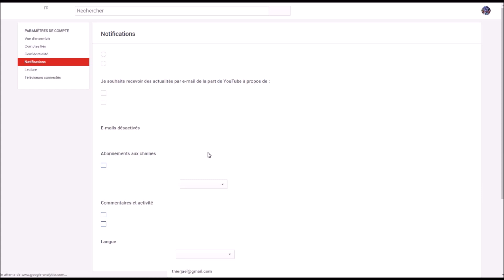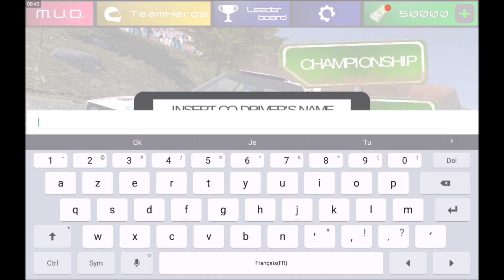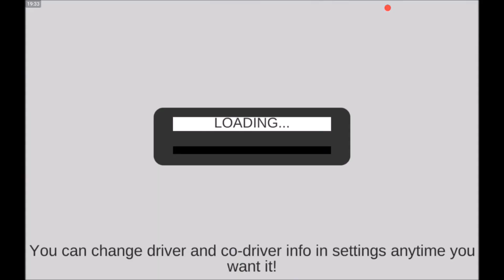MUD Rally Gameplay.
Gameplay 15 : MUD Rally.